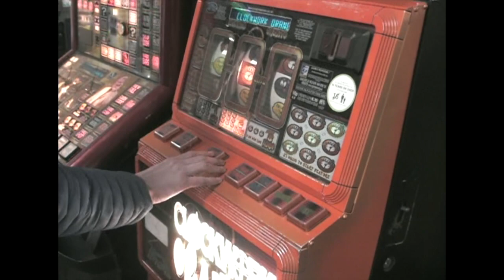El Segundo ‘22/1/22’ (an Apparent Film)